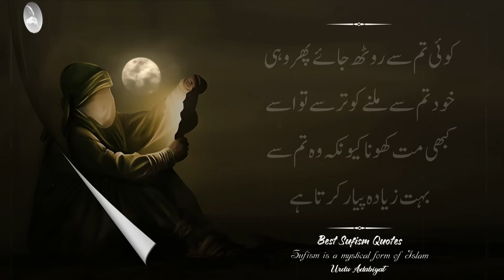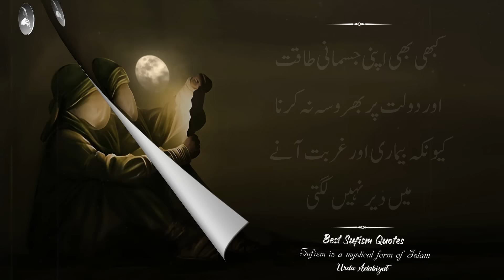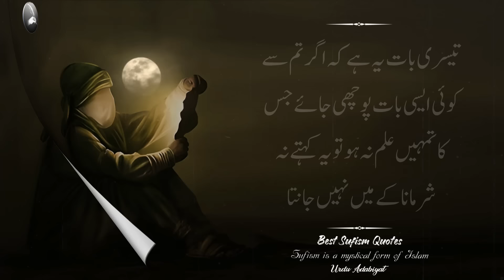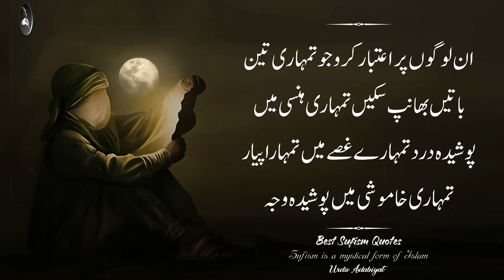Wo Banda Bezat Or Zaleel Ho Jata Ha (Hazrat Ali (ra) Quotes in Urdu) - حضرت علی کے اقوال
Wo Banda Bezat Or Zaleel Ho Jata Ha (Hazrat Ali (ra) Quotes in Urdu)

Voice Over : Nasir Khan Safi
Editer : Khan Sahib
Contant Writer : Muhammad Ali

• Urdu quotes